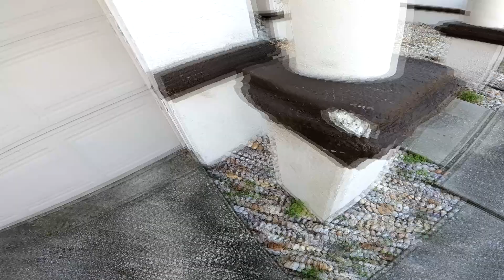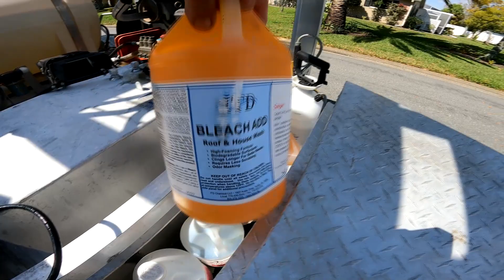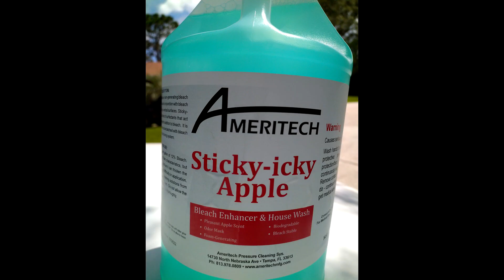BOOM, 3 jobs, awesome ticket day, Free class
Pressure washing is a great way to keep your property looking new. Today we had 3 nice jobs that added up to a nice deposit for Thursday morning, also today talking about layout, downstream setup and more. get after it.